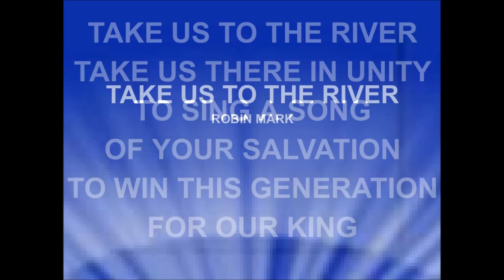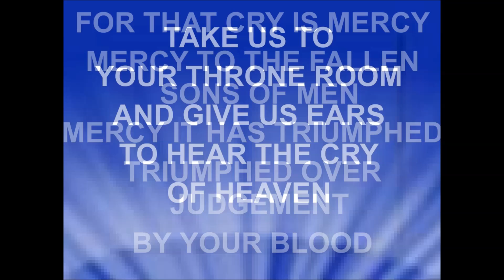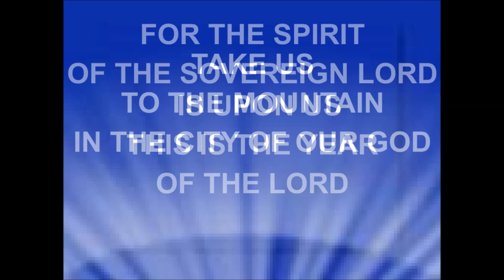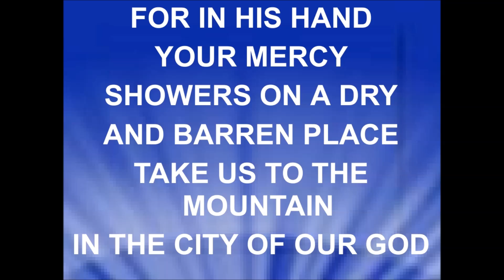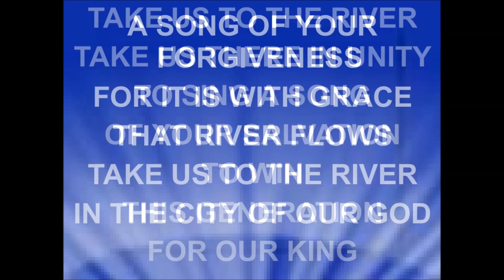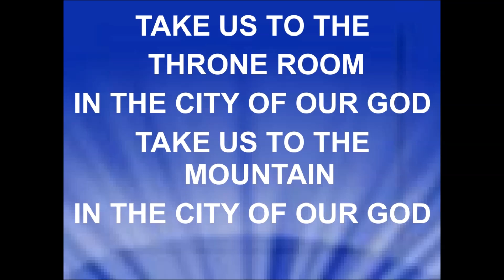TAKE US TO THE RIVER - Robin Mark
ROBIN MARK